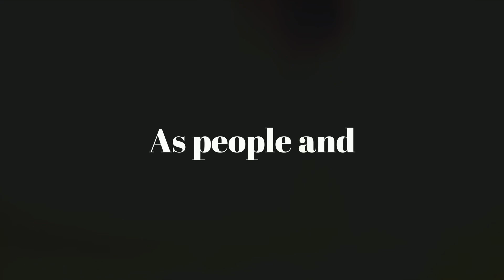Year One Wrap up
We posted our first video exactly one year ago to the day. This is a look back at our first year in the game!